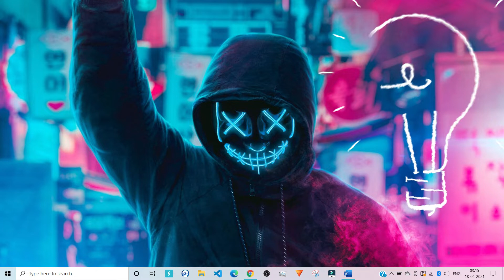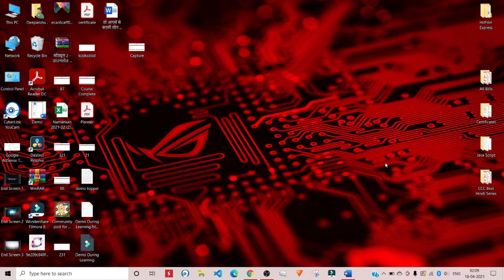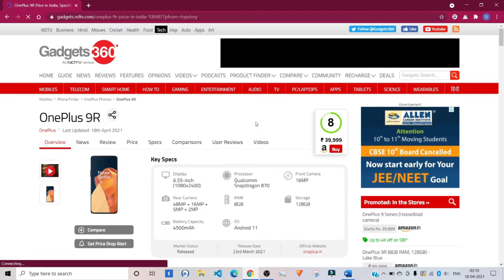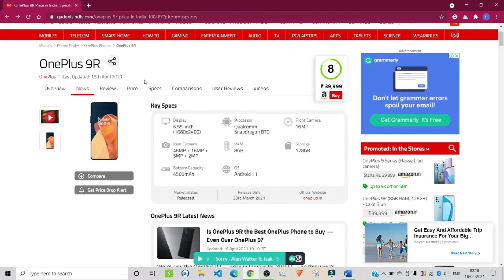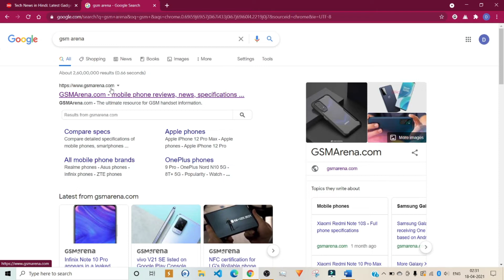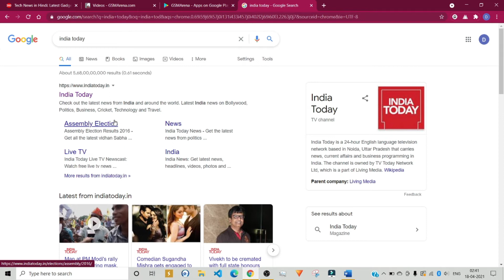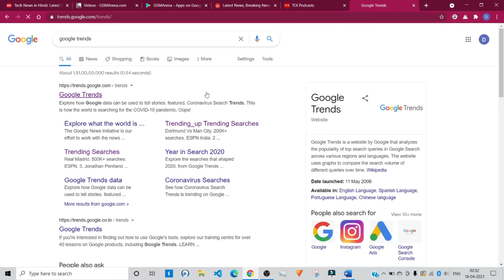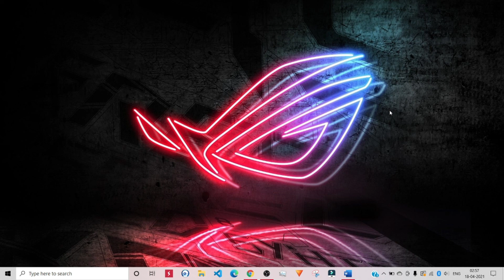How To Find Unlimited Topics For YouTube Videos (2021) | How to find Trending Content for video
How to get Unlimited Topics for your video | How to get trending Content | How to get Trending Topics

Hello Friends,
In this video, I have discussed 5 most Useful Apps and Website which will surely help you to give a lot of content and Topics for your Youtube Video. After watching this video, you will have to face no worries regarding the topic for your Video. Both Mobile and Laptop users can watch this video.

This video is made and targeted for :-
1. Any Tech Youtuber
2. Podcaster
3. Unboxing and Reviewing Channel
4. Gaming News Channel
5. Lifestyle Channel
6. Technology Influencer

Hope that you have enjoyed and learned from the video.

We are doing our best to prepare the content of this site perfect. However, Techy Coder cannot warranty the 100% accuracy of the expressions and suggestions of the contents. In addition, to the extent permitted by the law, Techy Coder shall not be responsible/liable for any losses and/or damages occur due the use of the information shown by website.

                                            THANKS-FOR-WATCHING
                                                     @Techy Coder ​